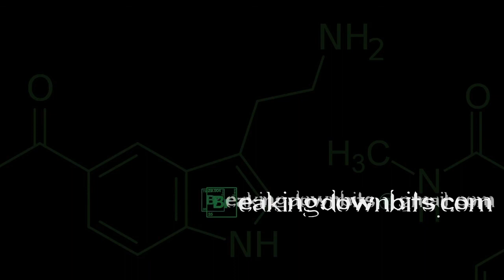Ian Lara on Breaking Down Bits Podcast (Episode 16)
Ian’s accent in comedy is inspirational for anyone new to comedy or for maybe has been in it for a while and hasn’t gotten any big breaks. By staying focused and being patient he was able to earn the respect of comics that were able to help him further his career including landing a spot on the Tonight Show, Comedy Central, and HBO.
His message is clear, put the work in upfront so you can always bring it when you go onstage. Even if you bomb, comics and bookers will take notice you are putting in the effort. So many great tips and helpful experiences shared. Enjoy this excellent conversation with Ian Lara!